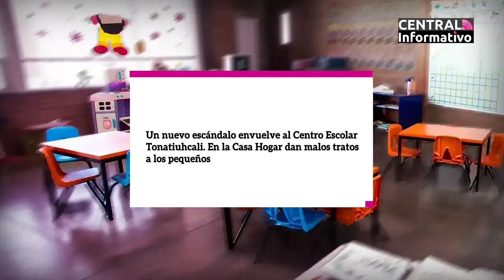Informate de las noticias del día de hoy de la mano de Yonadab Cabrera, en Central Informativo